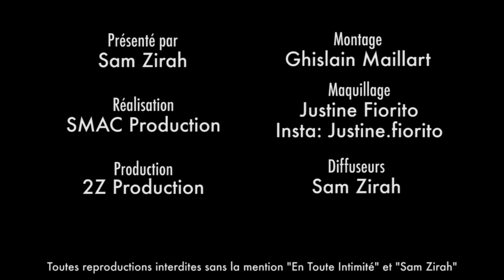Julien Tanti VS. Thibault ? Julien Bert VS. Kévin ? " Il est sorti avec ma cousine ! "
" On a tous saturé ! Ça a lassé les téléspectateurs ! "